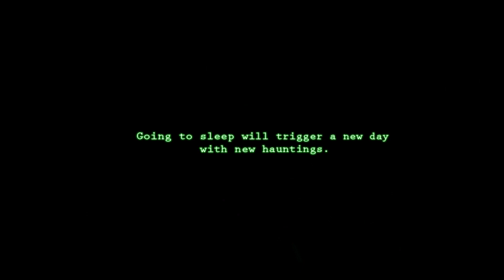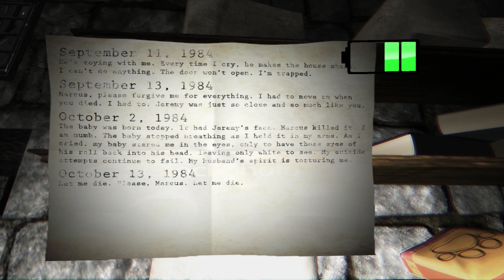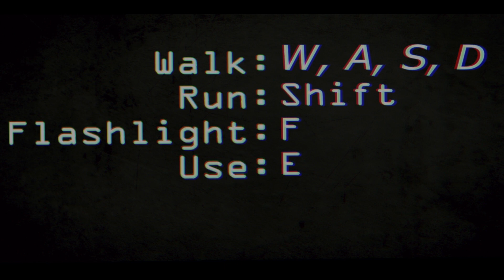PARANORMAL BETA - Gemütliches Zuhause ☠ Let's Play Paranormal [HD]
► PARANORMAL BETA - Gemütliches Zuhause

«PARANORMAL»
Netten häuslichen Besuch von Matt Cohen (2012).

«LET'S PLAY BRONZEBEARD ☠ PARANORMAL BETA»
Kommentiertes Gameplay von Bronzebeard (2013).

Bedenke stets, respektiere deinen Nächsten, so wirst auch Du respektiert.
Kommentar und Support ist allzeit erwünscht. Ich möchte, dass Du dich mir anschließt, werde ein Mitglied in meiner Crew!